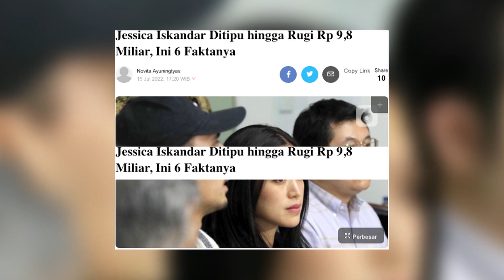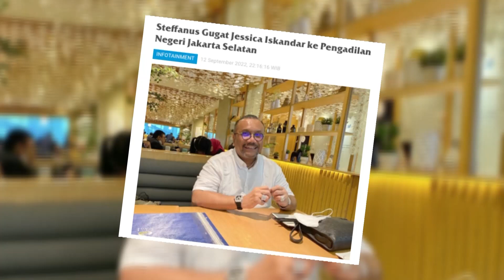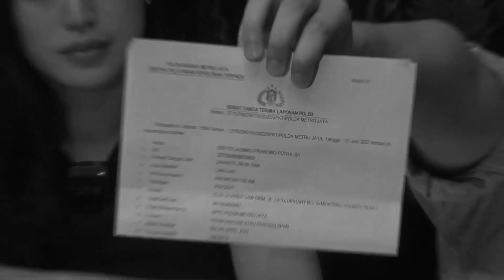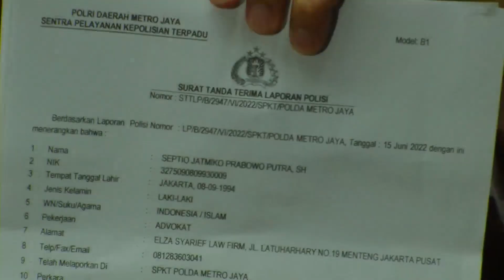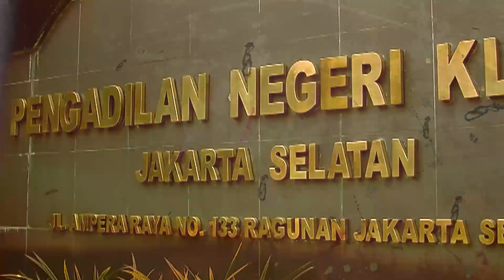Jessika Iskandar "Saya tidak Mau Berdamai" - Hot Shot - 03 November 2022